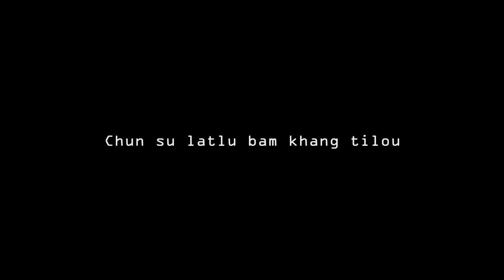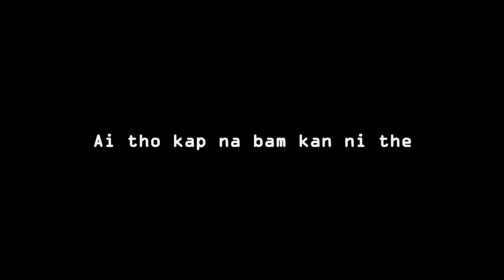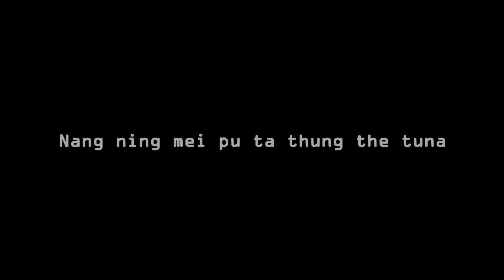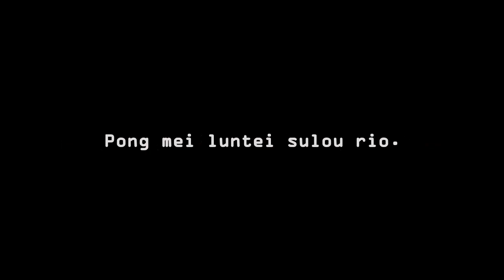JIANMEI PUITA TAM LOU NA | Khamnai Riamei | Rongmei Love Song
Khamnai Riamei
Rongmei Love Song